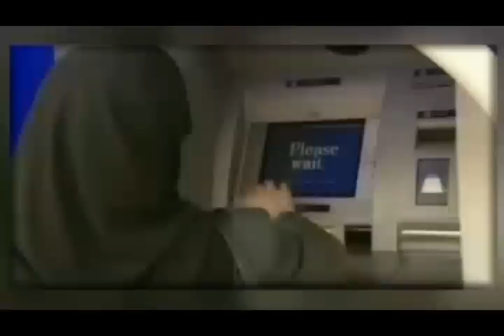تلویزیون ایران فردا - تفسیر خبر جمعه 16 خرداد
همراه با میهمانان جمعه شب های تفسیر خبر آقایان علیرضا نوریزاده در لندن و محسن سازگارا در واشنگتن، به بررسی وضعیت ایران 25 سال پس از درگذشت آیت الله خمینی خواهیم پرداخت و اینکه پیامدهای انقلاب اسلامی برای ایران و مردم ایران چه بوده است. با ما همراه باشید و نظرات خود را برای ما ارسال نمایید.